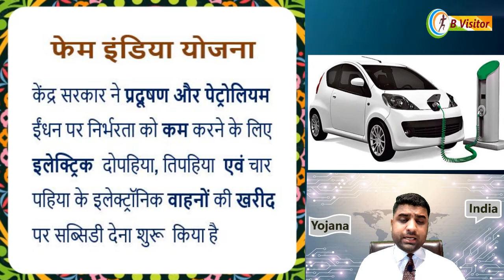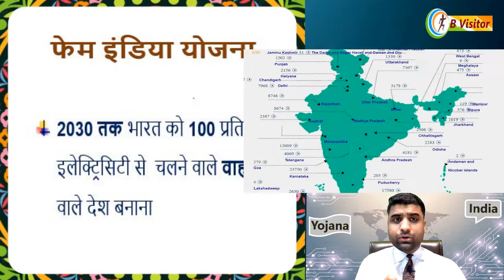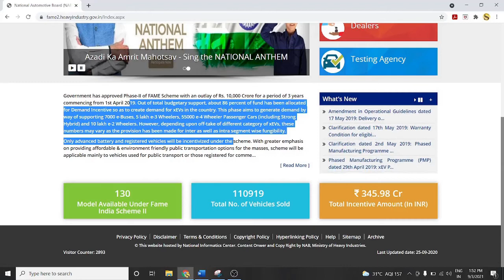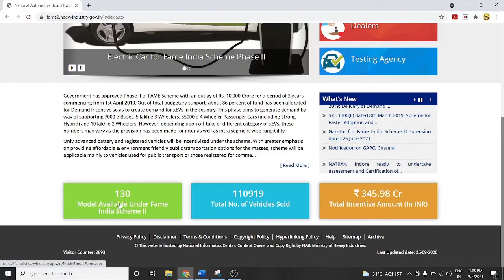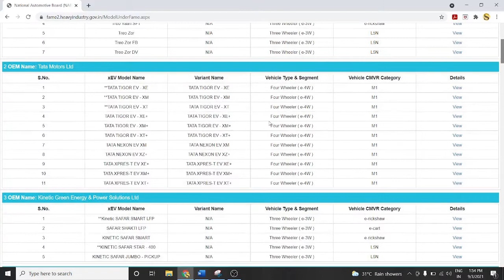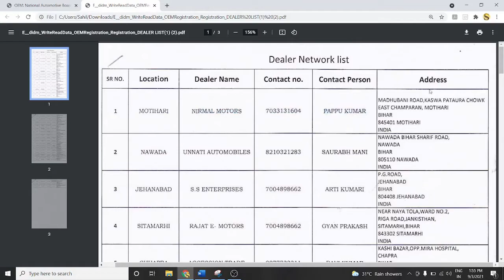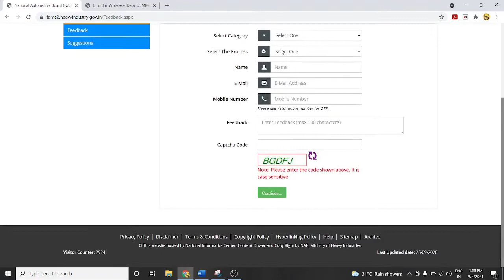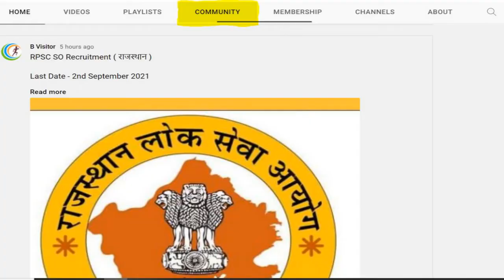fame india scheme in hindi | fame india yojana apply online | fame india phase 2 | vehicle subsidy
| फेम इंडिया योजना | fame scheme | fame india scheme registration process |

1) new schemes launched by indian government 2021
2) fame india scheme ke liye apply kaise karen
3) fame india scheme documents required
4) how to register for fame india scheme
5) electric vehicle scheme ke liye apply kaise kare